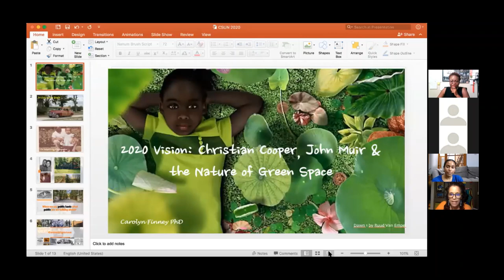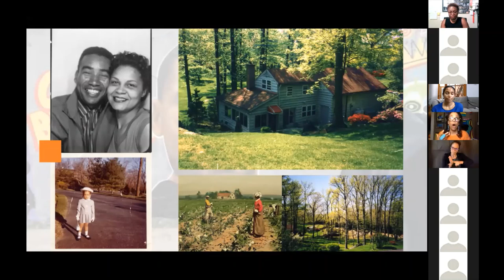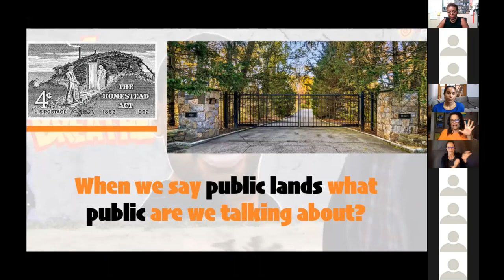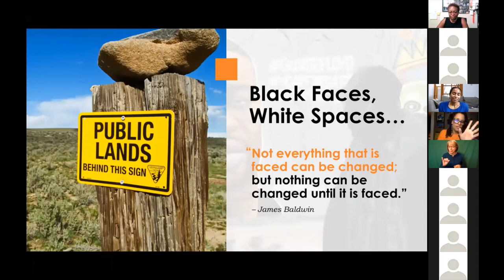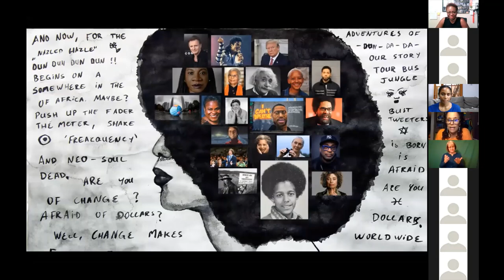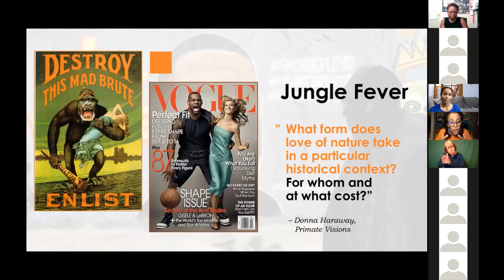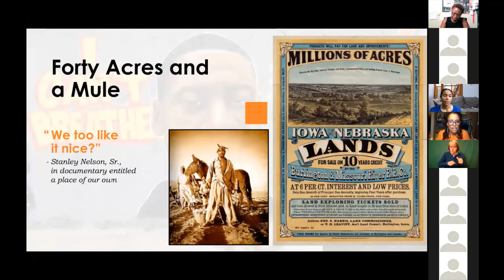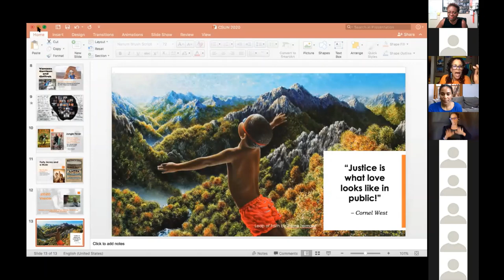USU Diversity and Inclusion Presents: Black and Brown in a Green Future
Come explore how you can help create a green future and utilize natural spaces during Black and Brown in a Green Future: Green Spaces as Sites for Liberation.

Drawing from her book, "Black Faces, White Spaces", her relationships "in the field", and her lived experience, Dr. Carolyn Finney digs into the complexities and contradictions of American history as it relates to green space, race, and the power to shape the places we live in in our own image. Listen and learn from this important conversation about complex issues with guest speakers Dr. Carolyn Finney and moderators Dr. Mechelle Best and Dr. Suzanne Pierre.

Presented by Chicana & Chicano Studies, Recreation & Tourism Management, Geology, Gender & Women’s Studies, Africana Studies, Community Engagement, Institute for Sustainability, Deaf Studies, Civil Discourse & Social Change, Humanities Action Lab, Critical Ecology Lab, and the University Student Union.